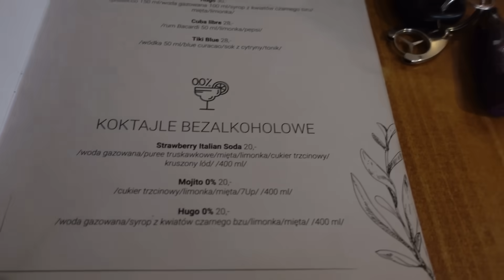SPĘDŹ DZIEŃ ZE MNĄ!